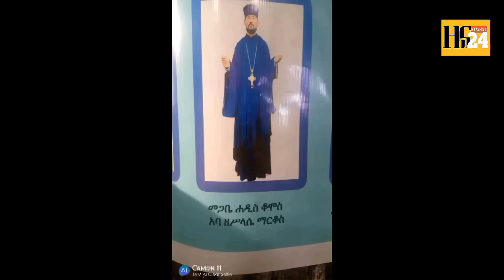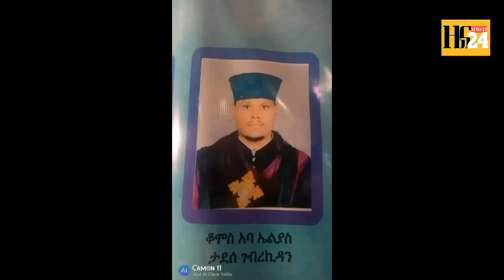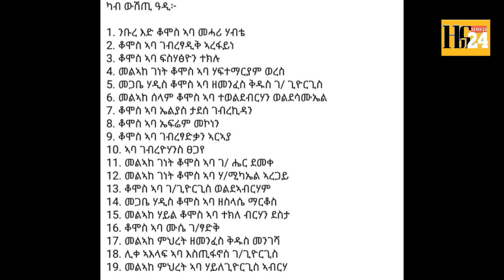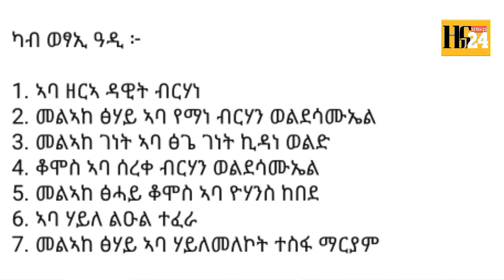🔴ዕልልል...ኣባ ሰረቀ ብርሃን ተዓዊቶም..መረፃ ኤጶስ ቆጳሳት ዕላዊ ኮይኑ ካብ Axum እንኳዕ ደስ በለና ተጋሩ ታሪኻዊ መረፃ ብሰላም ተዛዚሙ 16 Ju2023